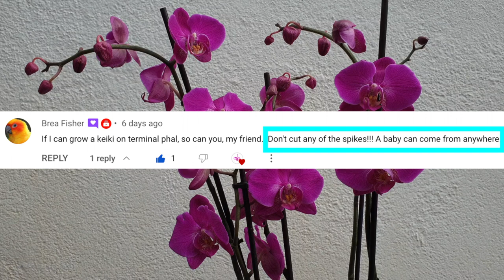🤞🏼How I intend to grow a keiki on a phalaenopsis with a Terminal Spike 🤞🏼 Phase 1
TERMINAL!! "predicted to lead to death, especially slowly; incurable" That is what we are dealing with this my new phalaenopsis called 'Insolence'. The phalaenopsis with a terminal spike has one goal and one goal only; in it's DNA is the fight for survival which could mean a keiki on a flower spike or, a new plant at the stem. This process can take a very very long time, but to ensure that the orchid has it's best chance of getting the keiki to grow, some necessary steps need to be taken. Energy conservation is the first and foremost key to eventually growing a keiki on a phalaenopsis with a terminal spike. In this video I am going to outline my measures, to help the phalaenopsis conserve energy and hopefully start it's fight for survival and grow a keiki 🤞🏼 What is a terminal spike on an orchid? What to do if your orchid grows leaves on a spike? Is my orchid going to die because it has a terminal spike?
TIMESTAMPS:
00:00 - How to deal with a phalaenopsis that has a terminal spike
00:46 - Does a terminal spike mean my orchid is going to die?
02:15 - Avoid stem rot on phalaenopsis by removing excess media in the pot
03:54 - What happens to the stem of a phalaenopsis orchid when potted too low in the pot
05:10 - How much media needs to be removed from the pot to avoid stem rot on phalaenopsis orchid
05:40 - Which supplements help a phalaenopsis orchid to the road of recovery and how much?
06:11 - Why do struggling phalaenopsis orchids need Calcium Magnesium Seaweed?
07:01 - How does seaweed help in the growth of a rescue phalaenopsis orchid?
07:46 - Does keiki paste help promote keikis?
08:04 - Where to cut the blooms off a rescue phalaenopsis and why
08:40 - Why applying cinnamon on a cut spike helps?
09:18 - Should a rescue phalaenopsis orchid be repotted straight away?
09:42 - What is the ideal pH for nutrient absorption for phalaenopsis orchids in old organic media?
My environment:
Mediterranean climate, hot summers / mild winters
45% - 85% humidity, with regular airflow
              Pure Magic - Chris Haugen
Thumbnail / Outro Image:   Bodum.westernscandinavia.org
Orchid growing supplies:
               Seramis, Akadama
Water: Reverse Osmosis
Insecticidal Soap
General PPM: 300 Summer, or in active growth
                          150 Winter, RO Water and KelpMax only